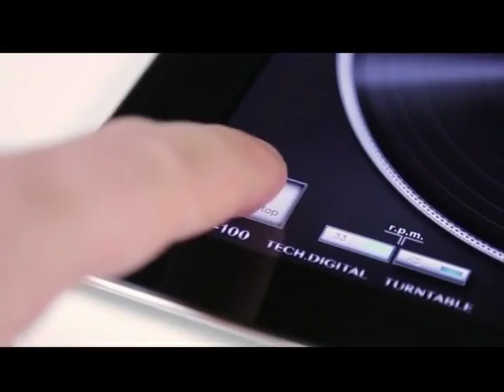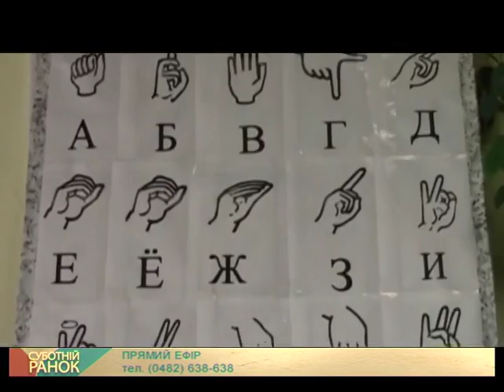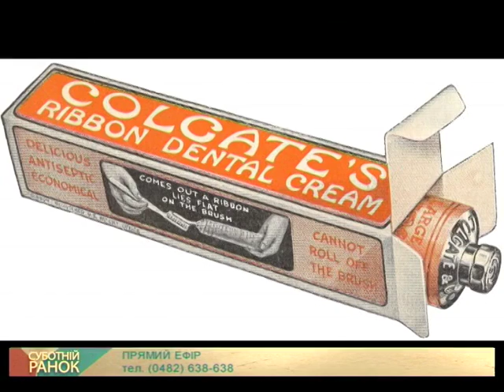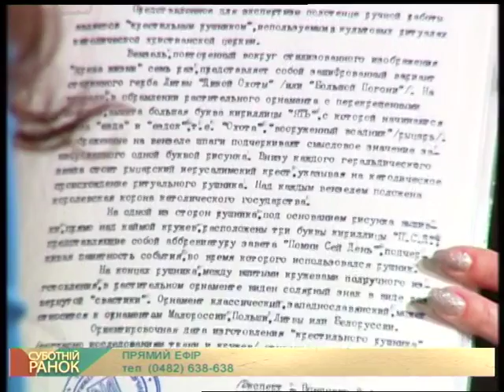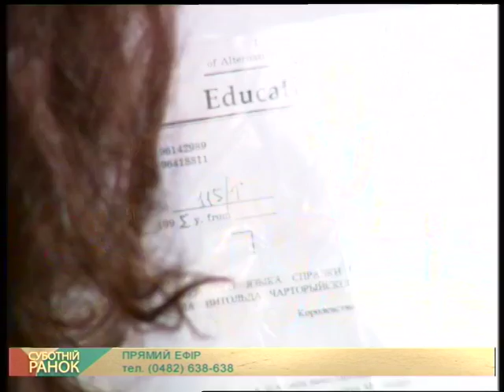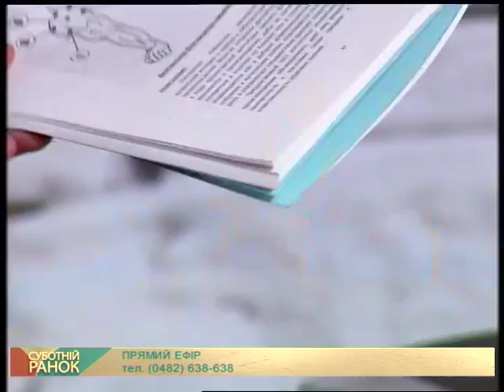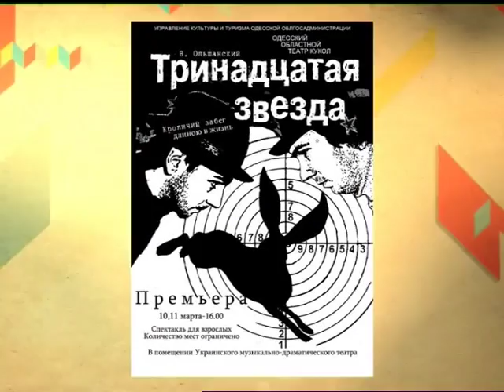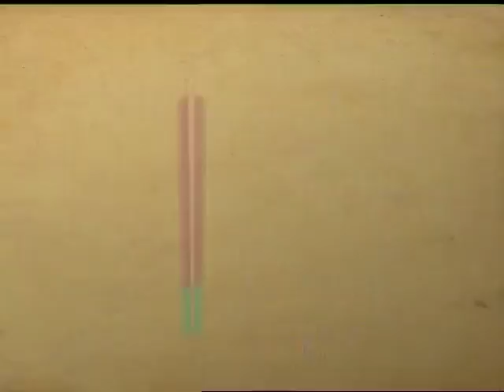"Суботній ранок" від 30.07.2016